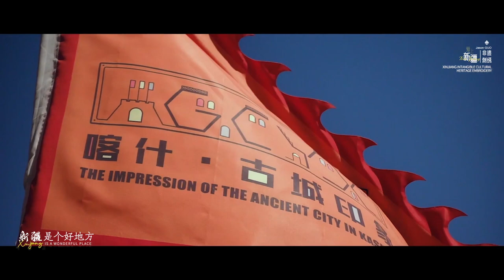Explore the Ancient City of Kashgar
Not until you've been to Kashgar can you truly understand Xinjiang. Kashgar has always been a gathering place for Xinjiang's ethnic cultures, a transit point along the Silk Road, and a vibrant showcase of Uyghur customs. It has also nurtured the Uyghur people's rich history for thousands of years, making it a historical and cultural gem not only in Xinjiang but in all of China. The profound Western Region charm and the convergence of four great civilizations captivate visitors, leaving them reluctant to leave and immersed in its enchantment.